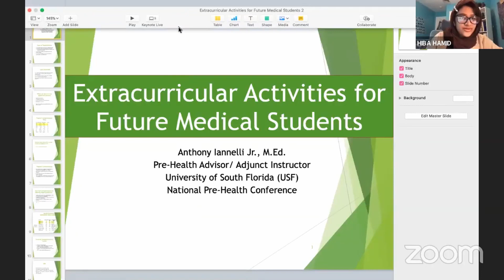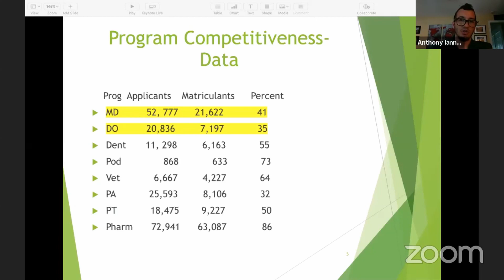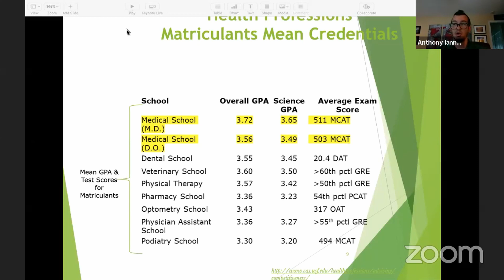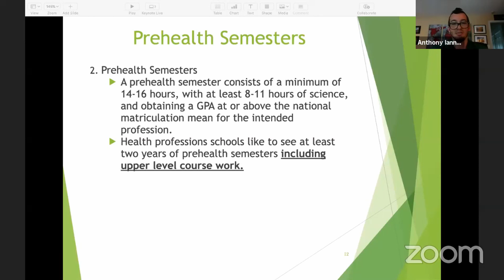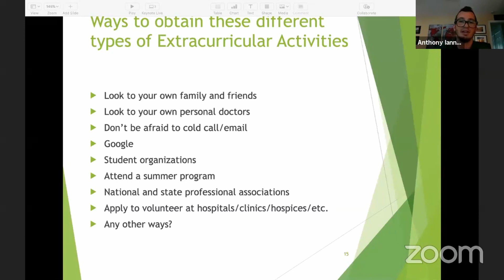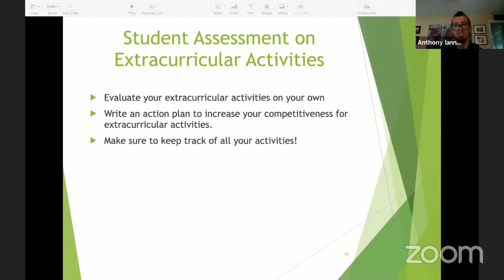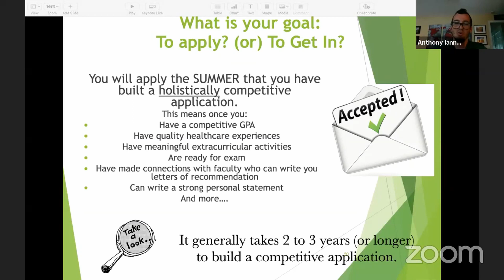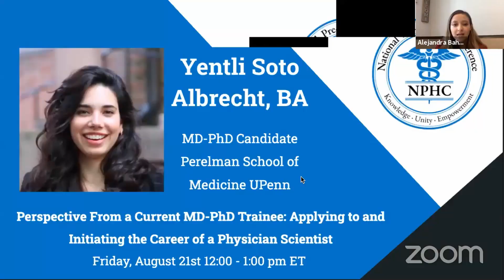Extracurricular Activities for Future Medical Students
Anthony Iannelli Jr., M.Ed. of the University of South Florida provides an overview of the different extracurricular activities pre-medical students can become involved with during their undergraduate years. He also shares advice on how students can participate in those activities in addition to staying on top of academic work and preparing for medical school.

Presented by National Pre-Health Conference on Friday, August 21st, 2020.

National Pre-Health Conference strives to provide all individuals interested in healthcare with the opportunity to learn more about healthcare and the tools they need to pursue their professional goals, particularly during these challenging and uncertain times.

The information provided by the National Pre-Health Conference through the following webinar is for general informational purposes only. All information on the webinar is provided in good faith, however, students should seek competent advice for issues related to their specific circumstances. We make no warranty, express or implied, regarding the accuracy, reliability, or completeness of any information.